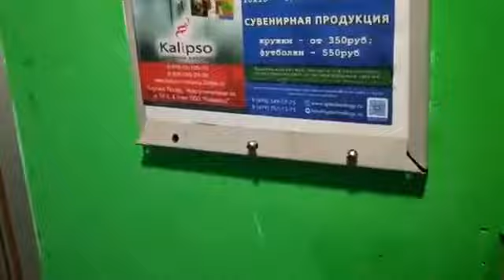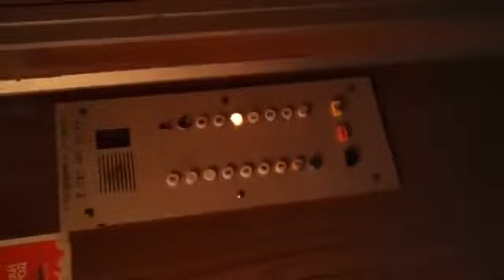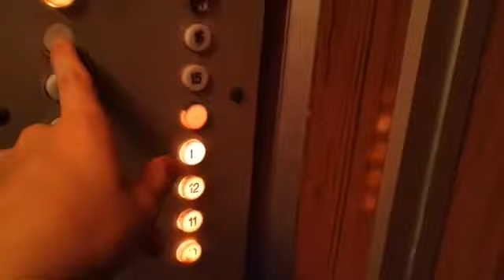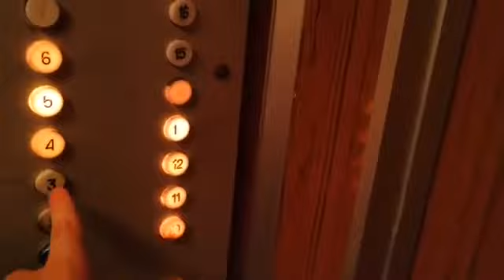Лифты КМЗ, раб. с 1992 г., V=1 м/с, г/п 320, 500 кг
МО, Сергиев Посад, Проспект Красной Армии, дом 234к6, подъезд 9.
В 2019 году пассажирский лифт был заменён.